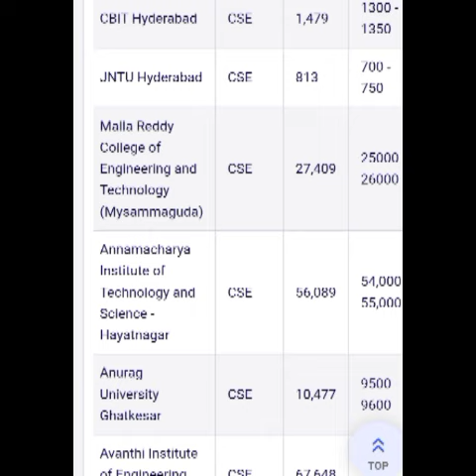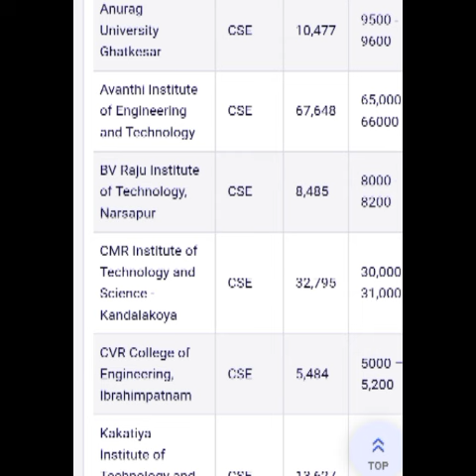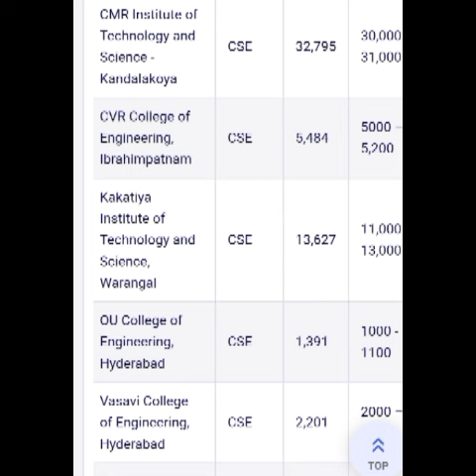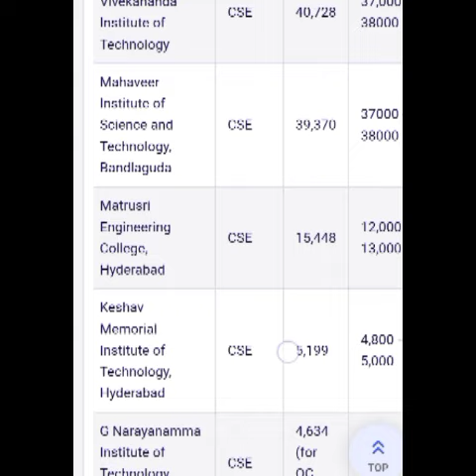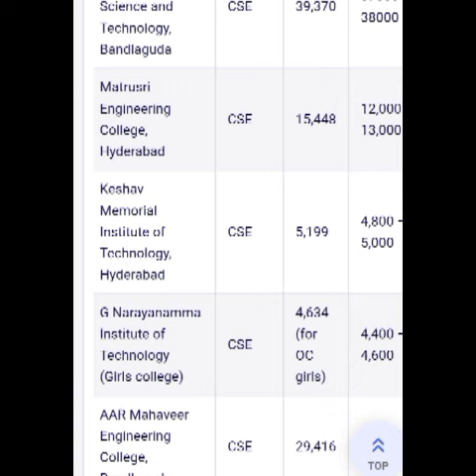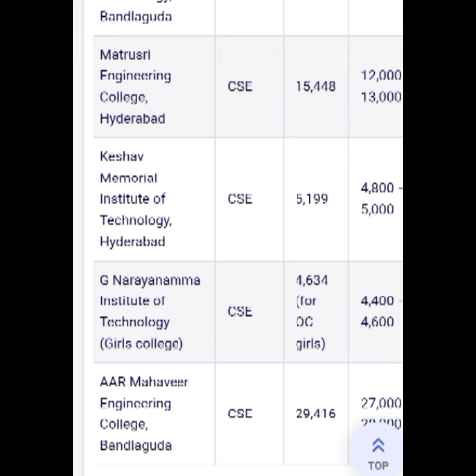TS eamcet counselling 2024 date|"TS EAMCET 2024 College-Wise Cut-Off Ranks and Marks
**EAMCET 2024 College-Wise Cut-Off Ranks and Marks: Your Ultimate Guide**

Welcome to our comprehensive guide on EAMCET 2024 cut-off ranks and marks for engineering and medical colleges in Telangana. This video is designed to help you navigate the admission process by providing detailed insights into the required cut-offs for various colleges.

- **Overview of EAMCET 2024 Cut-Offs:** Learn what cut-off ranks and marks are and why they matter.
- **Factors Affecting Cut-Offs:** Understand the key factors that influence cut-off variations each year.
- **College-Wise Cut-Off Analysis:** Get a detailed breakdown of expected cut-offs for top colleges based on previous years' trends.
- **Tips for Aspiring Students:** Discover practical tips on how to set realistic goals and improve your chances of securing a spot in your desired college.

- **Expert Insights:** Benefit from expert analysis and predictions.
- **Data-Driven Information:** Access accurate and up-to-date information to help you plan better.
- **Strategic Planning:** Gain valuable tips on preparing and strategizing your college preferences.

Don't miss out on this essential information for your EAMCET 2024 preparations.

**Chapters:**
0:00 Introduction
1:30 Understanding EAMCET Cut-Offs
3:00 Factors Influencing Cut-Offs
5:45 Detailed College-Wise Analysis
9:15 Tips for Students
11:30 Conclusion

Have questions or need further assistance? Drop your comments below, and we'll get back to you. Good luck with your EAMCET 2024 preparation!

This video is for just